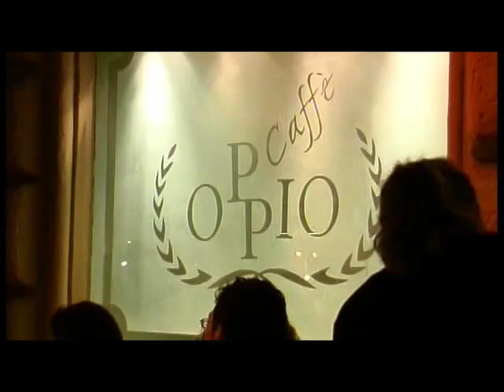Stefania Di Pierro Antonello Vannucchi Live @ Oppio Cafè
a short video about a live set by Stefania Di Pierro and The MAESTRO Antonello Vannucchi (form marc4)